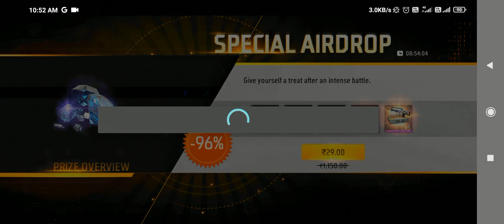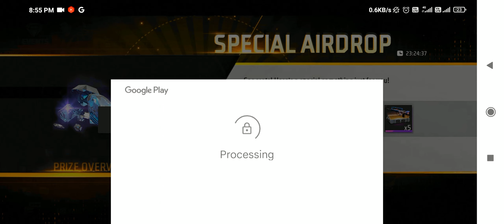HOW TO GET BOOYHA PASS IN 9 DIAMOND 💎 101% WORKING TRICK 2024 - FREE FIRE MAX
HOW TO GET BOOYHA PASS IN 9 DIAMOND - 100% WORKING TRICK

100K YT FAMILY DONE ❤️❤️

This Channel Is Created By U_B GAMER YT 🧡🤍💚

🧡🤍💚 DEVICE: REDMI 9 4GB RAM 🧡🤍💚

GAMER + YOUTUBER

★ 🇮🇳 INDIA 🇮🇳 ★

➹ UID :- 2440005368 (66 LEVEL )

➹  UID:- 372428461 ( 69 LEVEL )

➹ GUILD NAME :- UB ARMY 😎

ᵁ-ᴮGꫝϻeR¹⁰⁰⁰ᴷ

➹ EVERYONE IS EQUAL 🙂

➹ BROTHER'S ONLY FOR ME 😀

THANKS FOR YOUR SUPPORT